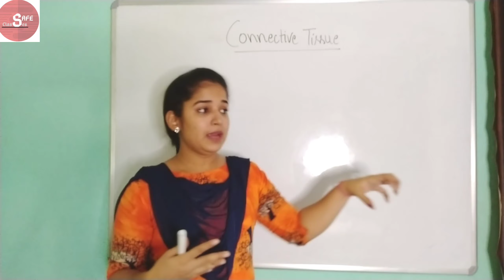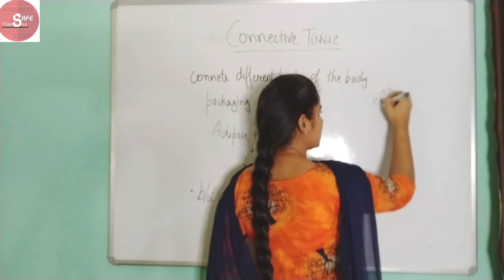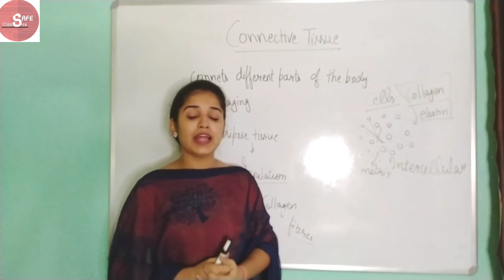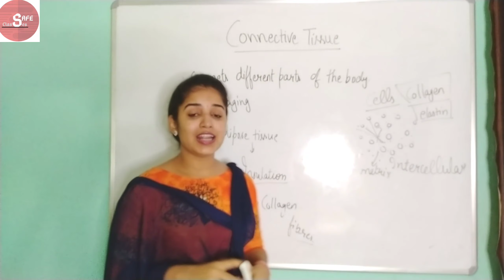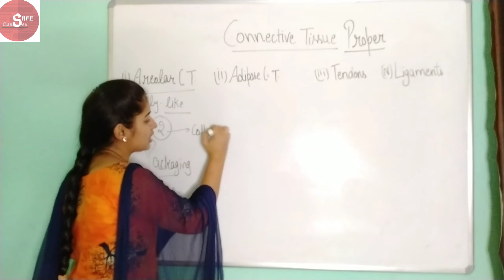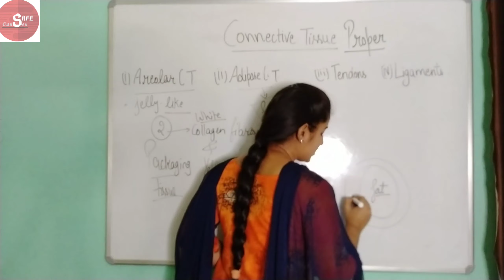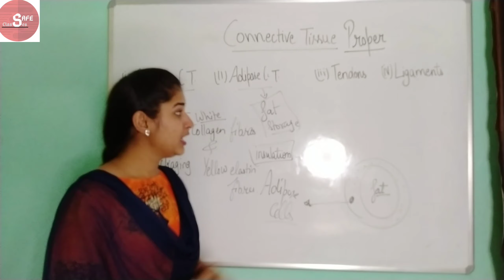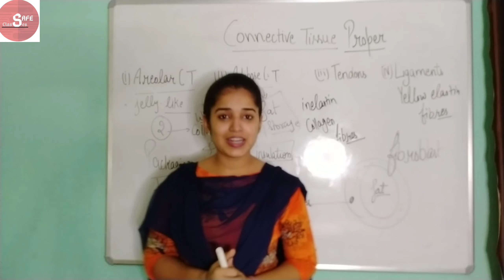Connective Tissue I Animal Tissue Part -2 Class 9 II SAFE Classes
Tissue Class- 9 Biology
Connective tissue is the tissue  that connects, supports, binds, or separates other tissues or organs, typically having relatively few cells embedded in an amorphous matrix, often with collagen or other fibres, and including cartilaginous, fatty, and elastic tissues.On the basis of nature of matrix connective tissue are of following types-
• Connective tissue proper
• Supportive connective tissue
• Fluid connective tissue

Connective tissues proper are further classified as-
• Areolar Tissue
• Adipose Tissue
• Tendons
• Ligaments
In this video you will learn about Connective Tissue Proper .

SAFE Classes - Simple And Fun Education